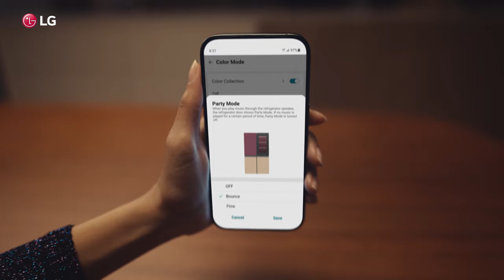LG at CES 2023 : LG Refrigerator with MoodUP™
LG's new MoodUP™ refrigerator lets you customize your space by changing the color of the doors via a few taps on the LG ThinQ app.
Turn it up even further, stream music with the built-in Bluetooth speaker;
set the door colors to sync with the beat. Moreover, the Craft Ice maker produces long-lasting round ice for quality chilled beverages and home entertainment.